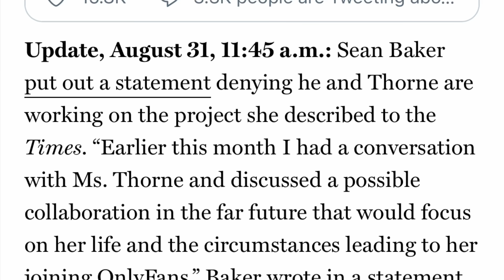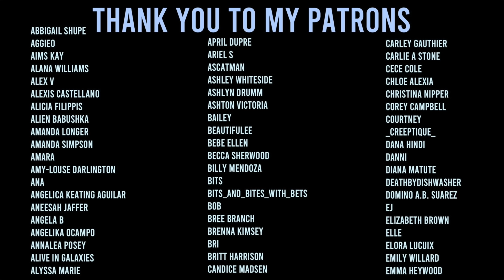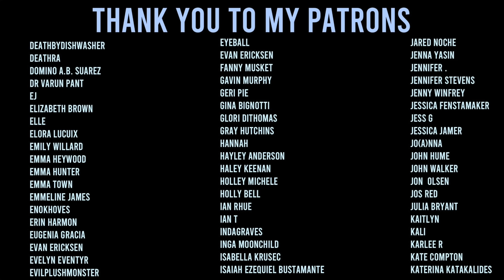Bella Thorne is back at it